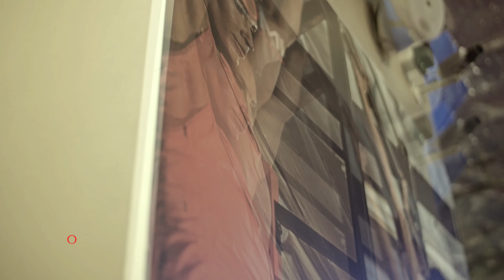Short Class w JATOMI Fitness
Nie byłeś jeszcze na naszych zajęciach na siłowni?
Chcesz zrobić szybki i intensywny trening z Trenerem Personalnym?

Przyjdź koniecznie i sprawdź jak wspólnie można osiągnąć swoje cele treningowe!
Sprawdź najbliższe zajęcia w grafiku - bez rezerwacji!